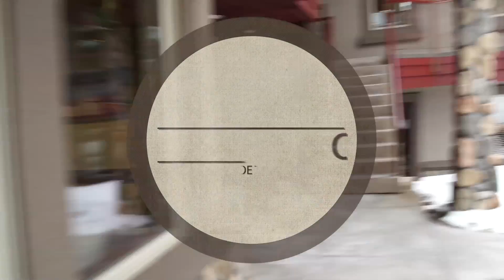TOS JAN16 SEG4 Barton